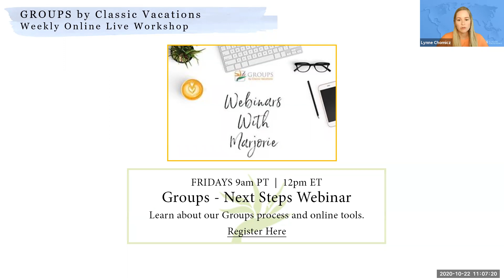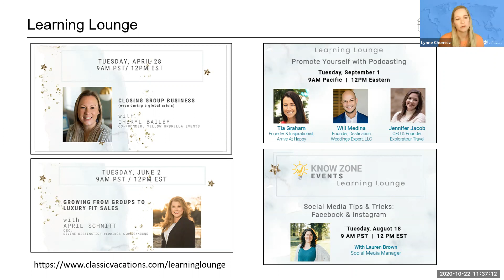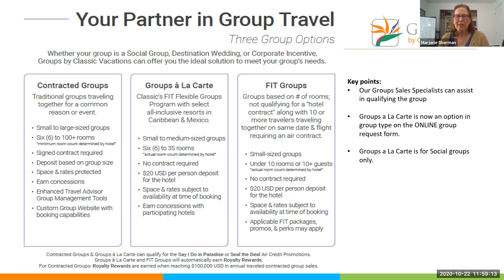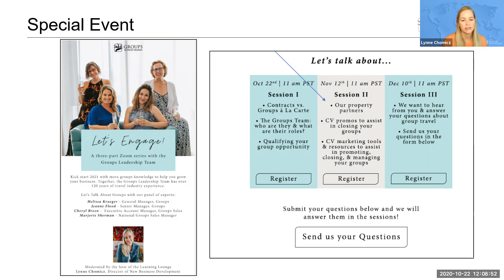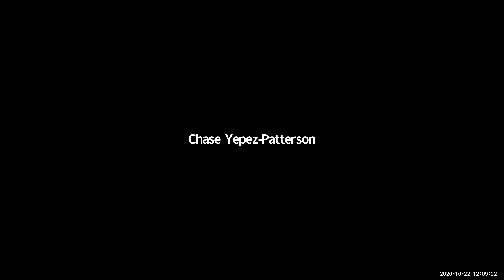Let's Engage Session I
Topics Include
- The Groups Team: Who they are and what their role is
- Contracted Groups vs. Groups a La Carte
- Qualifying your group opportunity